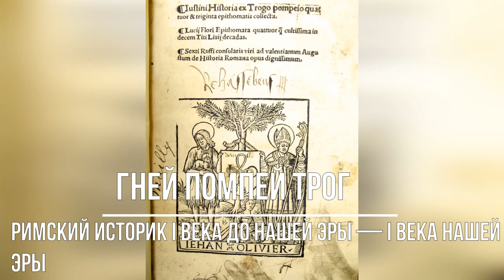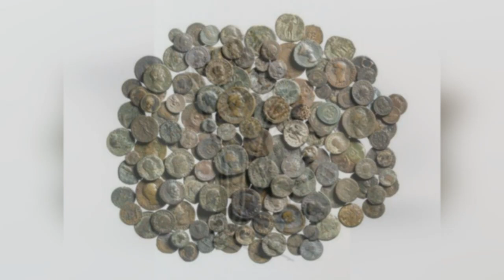Царь царей Тигран Арташесян против Рима и Парфии.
При Тигране в состав империи Великой Армении входили: Древняя Грузия (Иверия), Кавказская Албания, Мидия, Древний Израиль (Иудея), Финикия, Каппадокия, Киликия, арабская Набатея, Государство Селевкидов, Ассирия, Осроена, Атропатена, также в вассальной зависимости была Парфия, которая признала Тиграна 2 Великого царем царей.